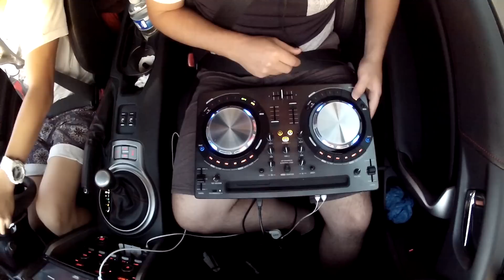Cotts and Ravine DJ while driving a car ft. Olly P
My current DJ setup, streaming gear and recommendations We should do this more often.